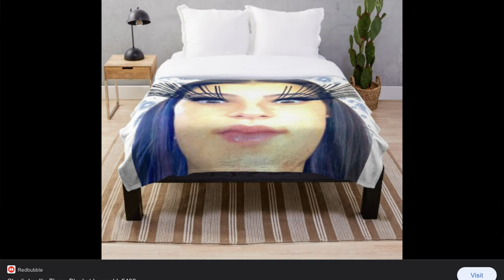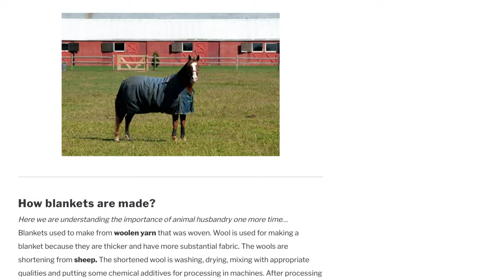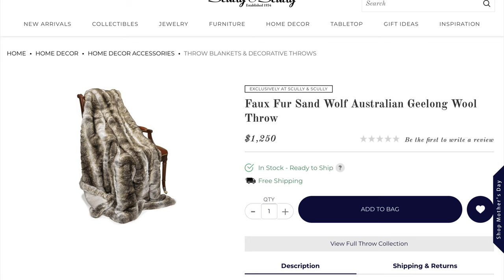BLANKET DOCUMENTARY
This is a documentary about JACKSON55’S blanket and the story of where blankets came from.

We documented this story to remember JACKSON55’S blanket when he gets older and doesn’t use it anymore. He’s 8 now so we have a few more years of him wanting it. It’s been part of his life sense he was born.

Although the word blanket is said to be of German origin, the blanket does not originate from Germany.  Blankets are prehistoric. The first blankets are said to have been made of animal skin, piles of grass and woven reeds. The evidence is said to be in ancient tombs around the world.

The woolen blankets that we know and love today, on the other hand, are said to have been pioneered by Thomas Blanket, a Flemish weaver and wool merchant who lived in England in the 14th century.

This is not to say that Blankets were named after Thomas Blanket. The word is said to have been in existence at least a century before Thomas Blanket was born.

In fact, according to article “Man we have to thank for a good night’s sleep”, by The Bristol Post, Thomas Blanket is likely to have acquired his surname from making blankets the way blacksmiths in the medieval times were called Smith. What is true is that Thomas Blanket made and popularised the first bed coverings that were both effective and affordable.